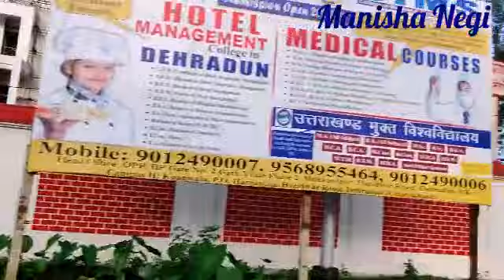Jogiwala Dehradun।। देहरादून राजराजेश्वरी नर्सरी जोगीवाला।।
देहरादून राजराजेश्वरी नर्सरी जोगीवाला
 देहरादून में बहुत ही बड़ी यह नर्सरी है यहां पर हर प्रकार के पेड़ पौधे फल-फूल  वगैरह हर प्रकार के पेड़ पौधे  मिल जाएंगे बहुत बड़ी और बहुत सुंदर सी नर्सरी है यहां हर प्रकार  के फूल-फल पेड़- पौधे जो भी है सब मिल जाएगा।

My effort is just to bring the culture and civilization of our Uttarakhand to India and abroad.